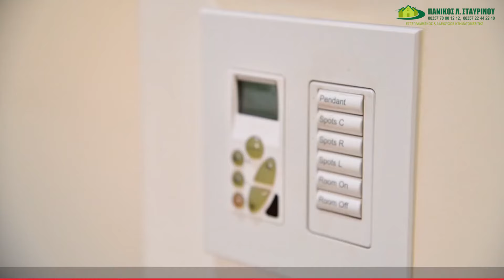Luxury house /villa for sale in Cyprus 23/11/2021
Luxury house/villa for sale in Cyprus

Luxury house/villa  for sale in Cyprus Strovolos with the pool

Panicos L Stavrinou estate agent ltd, Register estate agent r.n 497 L/n 166ε Τel: 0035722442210, 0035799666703,